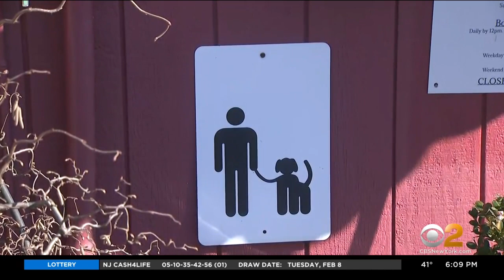New Jersey Dog Owner Calls Out Day Care After Pet Was Allegedly Mauled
A New Jersey dog owner says her beloved pet was mauled while at a dog day care, and she posted her ordeal on social media; CBS2's Meg Baker reports.